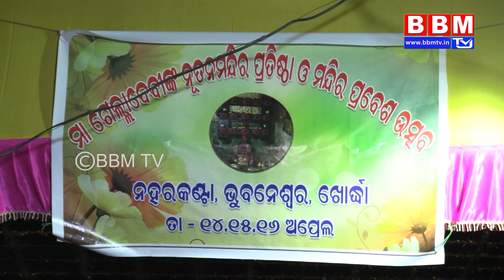ନହରକଂନ୍ଟାରେ ଗେହ୍ଲା ଦେଇ ମଙ୍ଗଳା ମନ୍ଦିର ପ୍ରତିଷ୍ଠାInauguration of Gehladei Mangala Temple in Naharkanta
About Us :  BBM TV (Bhubaneshwar Broadcasting Media) aims to deliver Unbiased, Genuine, Accurate, Free, Fair, Faster and Crisp News Coverage in addition to Infotainment (Comedy & Entertainment, Nature, Devotional, Education & Learning, Health, Beauty and Lifestyle) broadcasting in just a click. Get Every little Detail on BBM TV and stay updated about the State and Beyond Around the Clock. So, what are you waiting for?